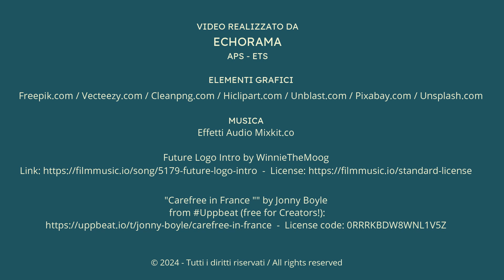Mail Art “VITE / VINO” - Sala 1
Sala 1 della Mostra Virtuale delle cartoline ricevute per il progetto di Arte Postale sul tema "VITE / VINO" (2024) indetto dall’Associazione Echorama.
Tutte le cartoline sono pubblicate nel canale Instagram @echorama_mailart

Room 1 of the Virtual Exhibition of the postcards received for the Mail Art project on the theme "VINE / WINE" (2024) organized by Echorama Association.
All the postcards are published in the Instagram profile @echorama_mailart

ARTISTI IN SALA 1 / ARTISTS ON ROOM 1

“Carefree in France” by Jonny Boyle - from Uppbeat (free for Creators!)